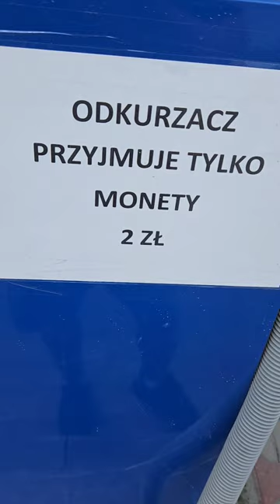Odkurzanie Auta Za "Półdarmo" ??? Możliwe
Witajcie moi mili,

w tym krotkim filmie pokazuje wam smieszny blad maszyn do odkurzania samochodow, ktore stoja na praktycznie kazdej myjni czy stacji benzynowej. Celem tego krotkiego filmu jest uswiadomienie, ze taki blad istnieje i powinien zostac naprawiony. W zadnym stopniu nie zachecam do "wykorzystywania" tego bledu, aby zaoszczedzic troche pieniedzy na koszt wlasciciela takiego odkurzacza. Smiesznym jest po prostu to, ze cos takiego funkcjonuje z niemiecka moneta 5 Cent i udowadnia, ze producent popelnil jeden dosc powazny blad.

Im wiecej ludzi to zobaczy i sie o tym dowie, tym wieksze prawdopodobienstwo tego, ze zostanie ten blad naprawiony. Na dzien dzisiejszy duza ilosc osob juz o tym "life hack'u" wie, przez co wlasciciele tych maszyn traca mozliwy dochod.

Pomimo tego, ze to "tylko 2zl", to ziarnko do ziarnka i zbierze sie miarka. Dlatego prosze o nie powtarzanie tego, co tutaj pokazuje i przed czym probuje ostrzec!

Trzymajcie sie cieplutko!

P.S.: Nie badz dupka, zostaw subka! ;)